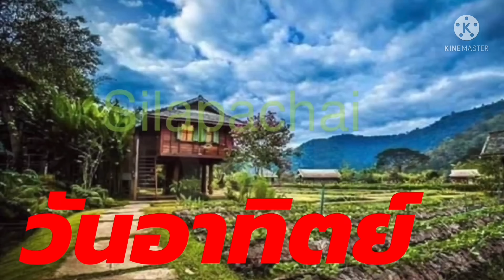ฤา สังคมไทย วิปริต วิปลาส ไทยโพสต์ 23 ตุลาคม 2565